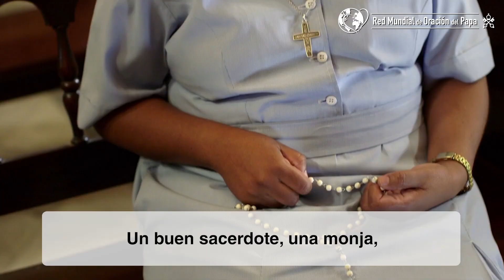Mayo 2024 Por la formación de religiosas religiosos y seminaristas Papa Francisco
FeMundoCatólico pastoral Vaticano | El Papa Francisco tiene como intención de oración para el mes de Mayo de 2024 el tema: Por la formación de religiosas, religiosos y seminaristas

Este martes 30 de abril de 2024 la Red Mundial de Oración del Papa ha dado a conocer  el video del Papa con la intención de oración para el mes de Mayo de 2024.

Francisco: Cada vocación es un “diamante en bruto” que hay que pulir, trabajar, al que hay que darle forma en todas sus caras. Un buen sacerdote, una monja, deben ser primero de todo un hombre, una mujer formados, trabajados por la gracia del Señor. Personas conscientes de sus límites y dispuestas a llevar una vida de oración, de dedicación al testimonio del Evangelio. Su preparación tiene que ser integral, debe desarrollarse ya desde el seminario y el noviciado, en contacto directo con la vida de las demás personas. Esto es fundamental. La formación no se acaba en un momento determinado, sino que va continuando a lo largo de toda la vida, a lo largo de los años integrando a la persona, intelectual, humana, afectiva, espiritualmente. Y también, su preparación para vivir en comunidad, tan enriquecedora la vida en comunidad, aunque a veces puede ser difícil. Porque no es lo mismo vivir juntos que vivir en comunidad. Oremos para que los religiosos, las religiosas, los seminaristas, crezcan en su camino vocacional a través de una formación humana, pastoral, espiritual y comunitaria, que les lleve a ser testigos creíbles del Evangelio.

Para Francisco, cada vocación es un “diamante en bruto” y pide rezar por la formación de las religiosas, religiosos y seminaristas.

En El Video del Papa de mayo, Francisco eleva su oración “para que las religiosas, los religiosos y los seminaristas crezcan en su camino vocacional a través de una formación humana, pastoral, espiritual y comunitaria, que los lleve a ser testigos creíbles del Evangelio”.